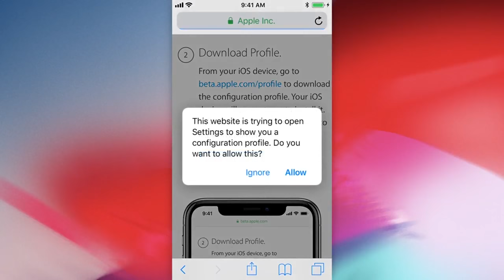IOS 12 PUBLIC BETA download in one click (ALL IN ONE)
INthis video i will show you how you can download ios  12 publick beta in one click for free how to download ios 12 just watch video cARE fully